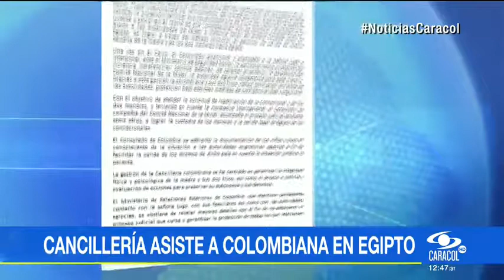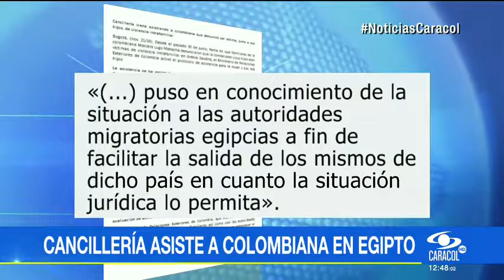Cancillería gestiona salida de Egipto de colombiana e hijos golpeados por padre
Emitido el 22 de Noviembre de 2016. Marcela Lugo denuncia que su esposo emprendió campaña en redes, con fotos de los dos niños, afirmando que ella los raptó y es quien los maltrata.